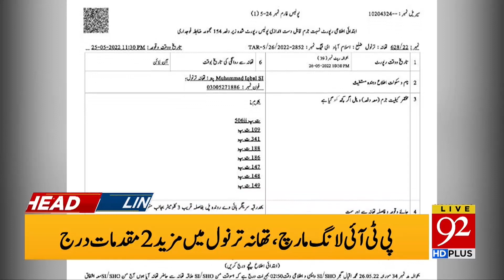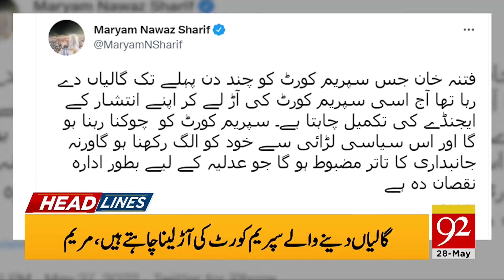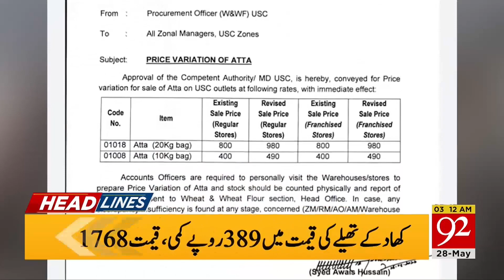Big Clash Between Iran and America ! | 03:00 AM | Headlines | 28 May 2022 | 92NewsHD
Big Clash Between Iran and America !!!